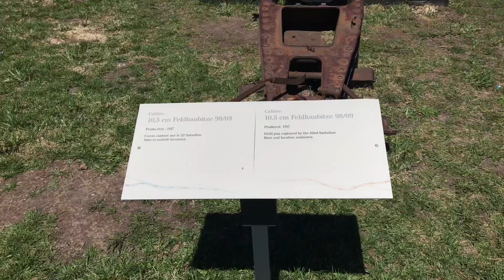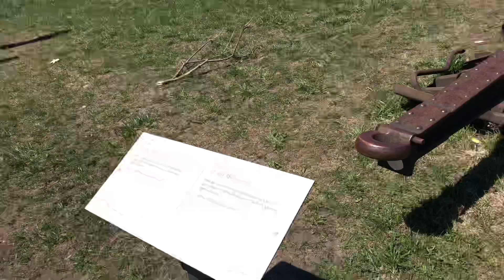Plains of Abraham Museum in Quebec City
The Plains of Abraham Museum is the park's information and reception centre of the Battlefields park. It offers permanent and temporary exhibitions, guided tours, and a wealth of information about the Canada's first national historic park which welcomes some 4 million visitors each year.